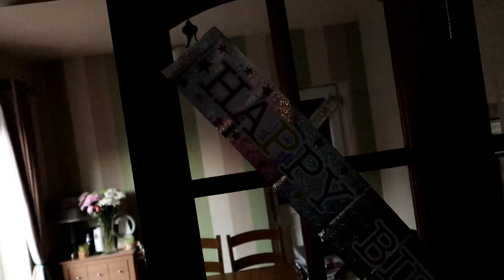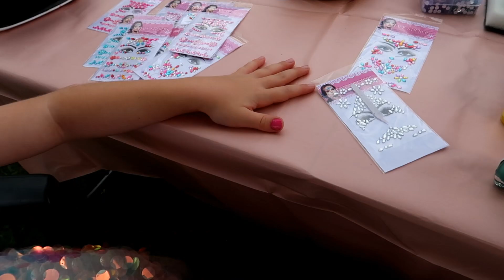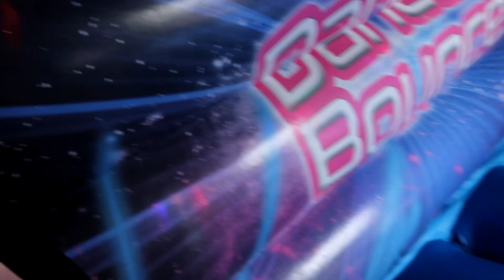Bouncy Castle Disco | Lets Party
Its the ultimate birthday party. A bouncy castle disco. Time to party in this family vlog for our daughters 8th birthday.

Hey, we are the Sharpey’s  and these are our family vlogs from our own little world, Sharpey's World. We do vlogs, games and challenges’, go on trips and holidays or just do some random skits. Rgds, the Sharpey’s